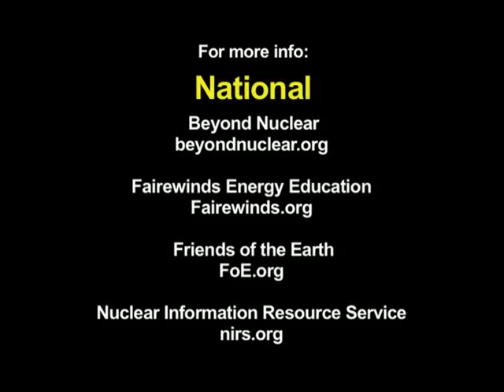Joanna Macy at Nuke Free CA Rally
Eco-philosopher Joanna Macy speaks as citizens rally outside Berkeley City Hall before City Council considers a resolution to decommission California nuclear plants and transition to green non-nuclear generation sources. Other speakers include Bob Meola, Member of the Berkeley Peace & Justice Commission and author of the resolution; Dan Ellsberg, former Department of Defense strategic analyst who released The Pentagon Papers and Fellow at the Nuclear Age Peace Foundation; Dan Hirsch, President of Committee to Bridge the Gap and former Director of the Program on Nuclear Policy at U.C. Santa Cruz ;  and Jackie Cabasso of Western States Legal Foundation and Nuclear Free California. The troubled San Onofre Nuclear Generating Station has the worst safety record in the country and has been shut since January 2012 due to malfunctioning steam replacement generators that threaten to keep it permanently shut. Both San Onfore and the Diablo Canyon facility are in earthquake fault zones, and have a long history of not taking seismic vulnerability seriously. California's spent fuel levels are among the highest in the country.